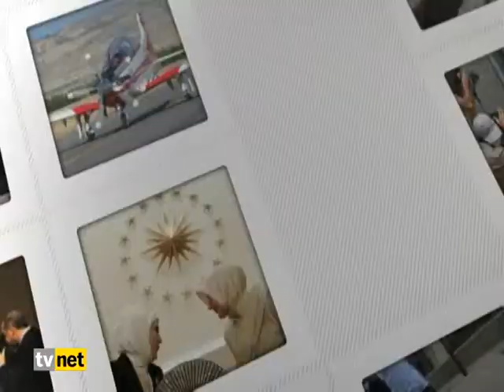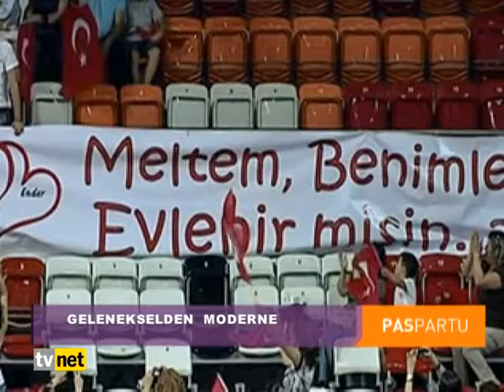Paspartu 5 Kasım Carsamba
Eyten Mahçupyan ve Süleyman Seyfi Öğün'ün sunduğu Paspartu her çarşamba 20.00'de TVNET'de.